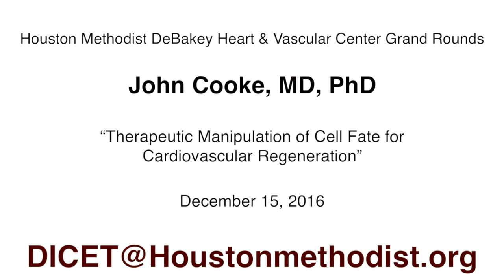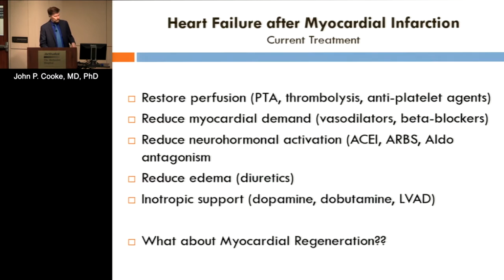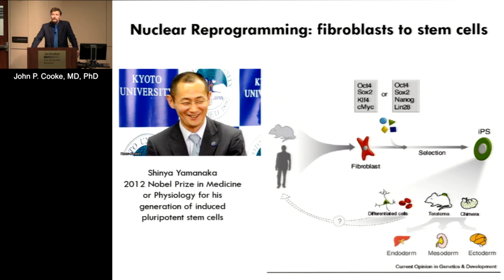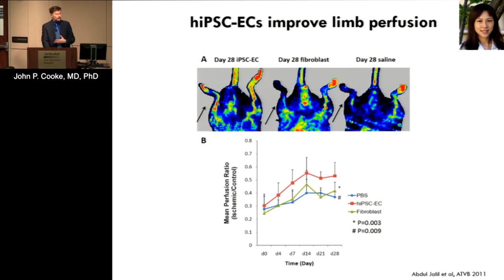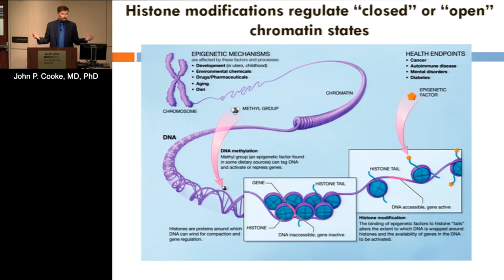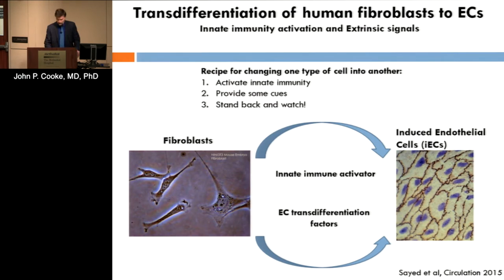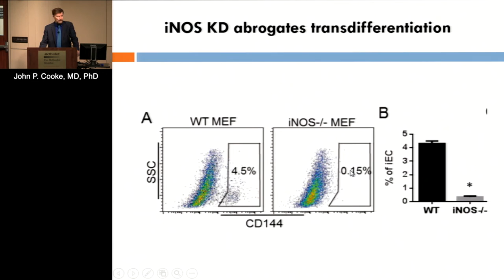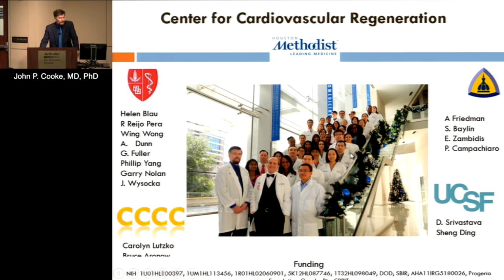Therapeutic Manipulation of Cell Fate for Cardiovascular Regeneration (John Cooke, MD) Dec 15, 2016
Houston Methodist DeBakey Heart & Vascular Center Grand Rounds

“Therapeutic Manipulation of Cell Fate for Cardiovascular Regeneration”

John Cooke, MD, PhD

Chair, Department of Cardiovascular Sciences
Director, Center for Cardiovascular Regeneration